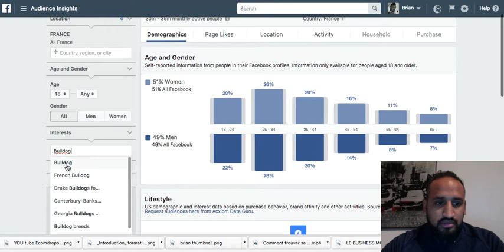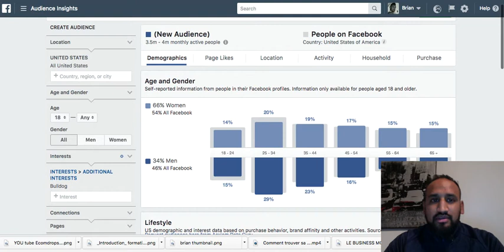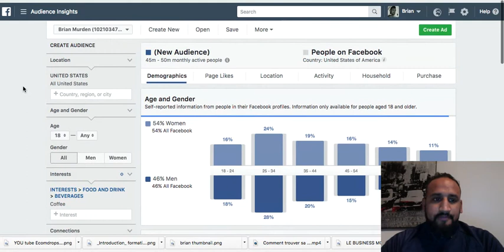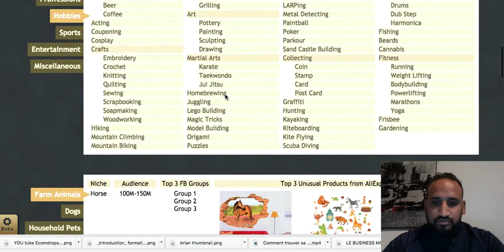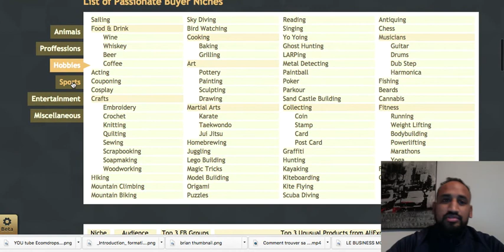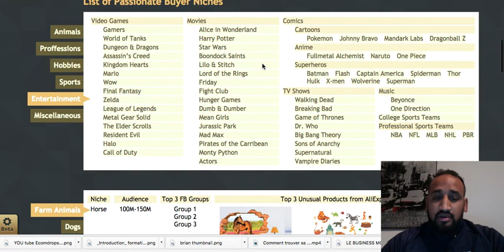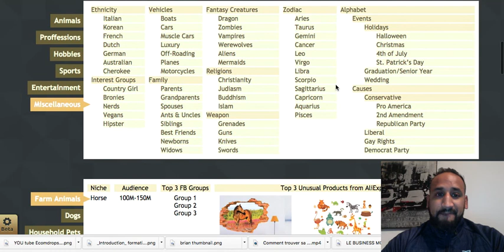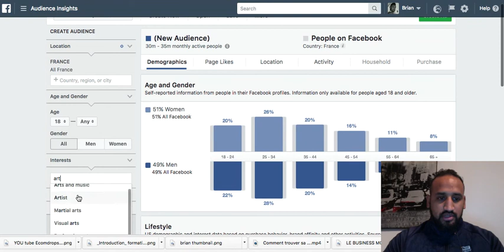Comment Trouver Sa Niche ? 1er PARTIE ► Formation Dropshipping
Voici une présentation de la première parti COMMENT TROUVER SA NICHE ?

N'hésitez pas à likez, partager et commenter si vous avez trouvez cette vidéo utile ;)

Découvrez la méthode ultime et efficace pour avoir plus de j'aime sur facebook. Pour en savoir plus SUR CE LOGICIEL cliquez

Dans cette vidéo je vous dévoile en filmant mon écran le contenu d'un logiciel qui me permet de trouver toute sorte de niche ;)

►Massilia e-consulting : Votre agence digital proche de chez vous !